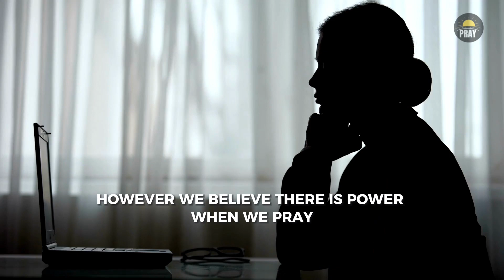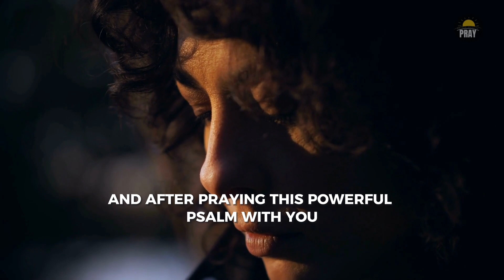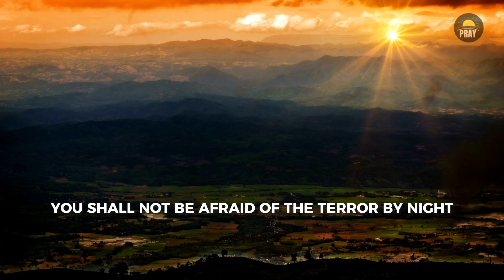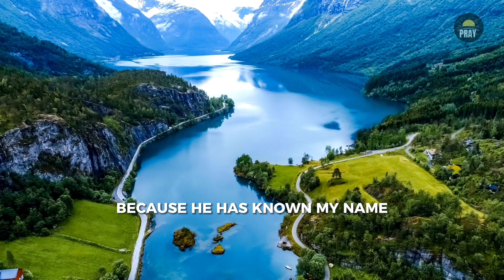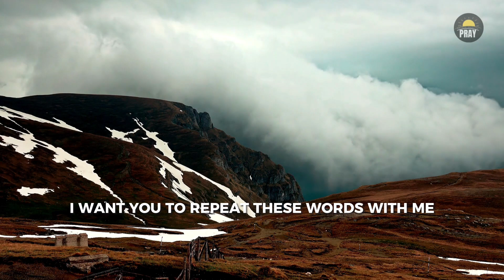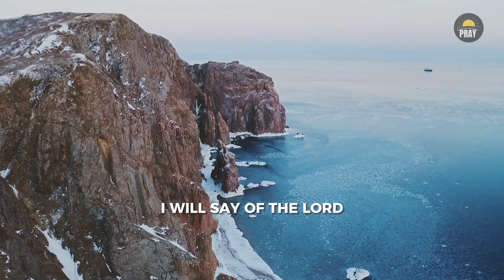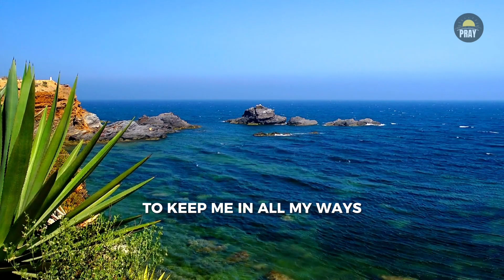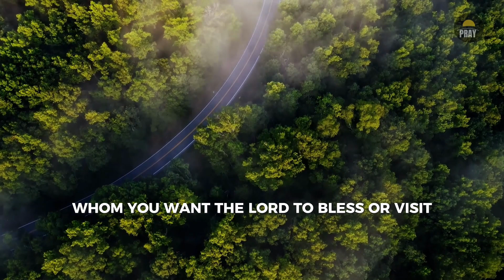Psalm 91 Prayer For Protection And Strength. Powerful Prayer To Start Your Day.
This Psalm 91 prayer for protection and strength will bless you abundantly and give you the courage to begin your day knowing that God is with you.

There is no need to begin your day with anxiety and fear when you can say this powerful prayer using Psalm 91.

Start your day with Psalm 91 prayer for protection and strength and watch what happens next.  He will give His angels charge over you.

May God bless you and watch over you today in Jesus name, amen